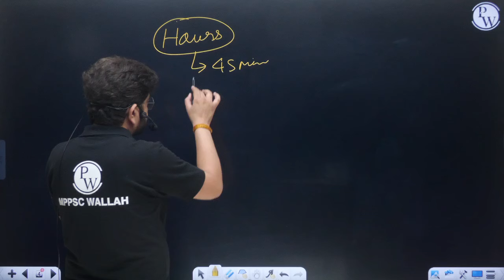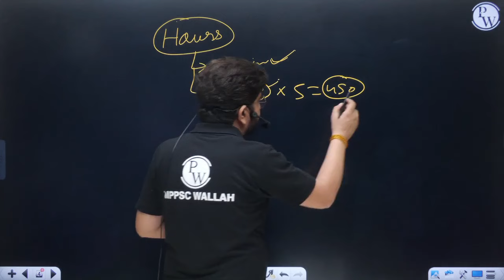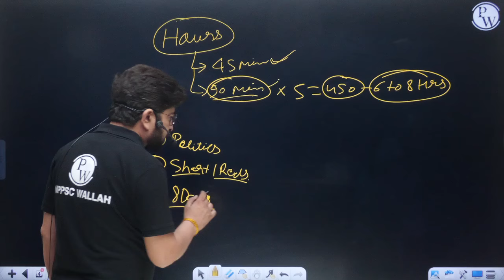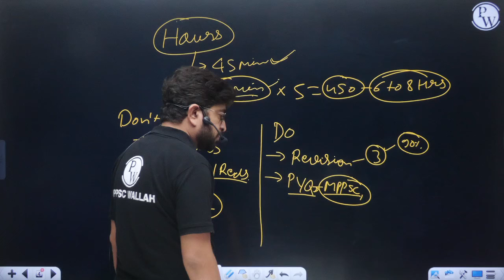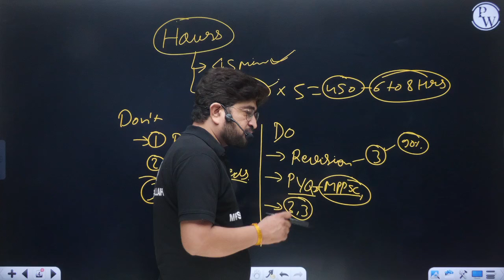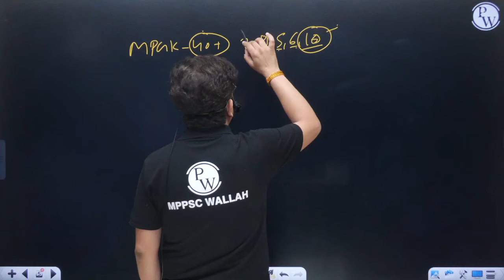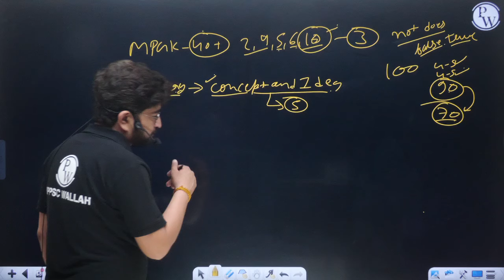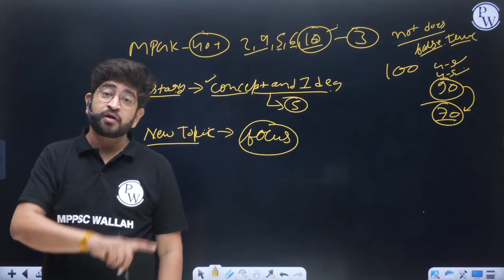अब होगा MPPSC Pre 2024 पार 🔥| Best Strategy to Crack MPPSC Prelims 2024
🔷 MPPSC Saksham 2.0 Foundation Batch

🔥 Ready to conquer MPPSC Pre 2024? Look no further! In this video, we unveil the ultimate strategy to crack MPPSC Prelims 2024 with flying colors! 🚀 Whether you're a seasoned aspirant or just starting your preparation journey, our expert tips and tricks will equip you for success. Don't miss out on this comprehensive guide to ace the MPPSC Prelims and pave your way to becoming a Civil Services Officer.